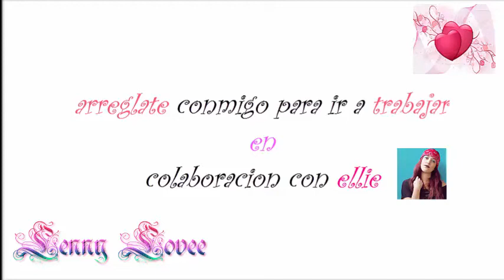Mi rutina de la mañana🌞/ maquillaje natural🎀 /lenny lovee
HOLA chicas hermosas hoy les traigo este video que lo realise con mucho cariño para ustedes espero que sea de tu agrado.

si te gusto el video no olvide

-darle like
-comentar
-compartir.

Bienvenidas a mi mundo de locura. ­

Editor: MOVIE MAKER YCAMTASIA

Email por si quiere contactarme

♡ MUSICA
Charity Vance